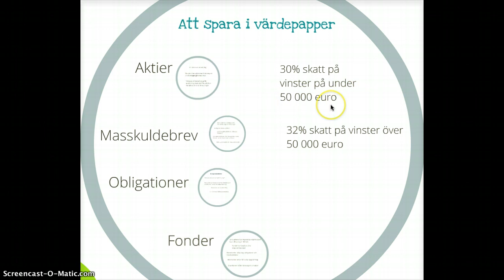Värdepapper, sparande del 2 (27)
Värdepapper: aktier, fonder, masskuldebrev och obligationer m.fl. Beskattningen på kapitalinkomster dvs inkomster du får från dividender, räntor och hyror.